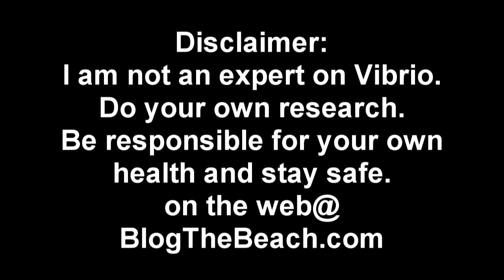Vibrio vulnificus: Are You in Danger of Infection at the Beach in Florida?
A dangerous bacteria called Vibrio vulnificus has been in the Florida news cycle lately. In this video I take a look at the facts so you can get some perspective about who may be in danger and under what circumstances you should exercise caution.